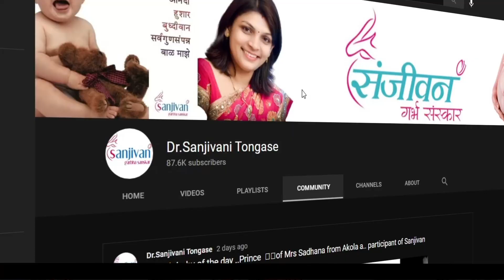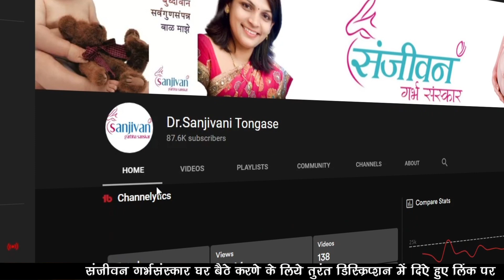चैत्र नवरात्रि में गर्भवती उठाए यह विशेष लाभ I chaitra navratri 2021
इस लिंक पर क्लिक कर संजीवन गर्भ संस्कार ऐप डाउनलोड करें।You can download the Sanjivan Parenting app

इसके बारे में हम आज के व्हिडिओद्वारा जानकारी लेंगे!
MD [Sanjivan Garbhsanskar]
Director Yes to Homoeopathy [Chain of Homoeopathic Clinics.]
She  is praticing Homoeopath  from the last 15 years.
She  has passed her  B.H.M.S  from Takhatmal Shrivallabh Homeopathic Medical College And
Hospital  in Amravati ,Maharashtra.
Dr. SANJIVANI SITAL TONGASE is also founder chairman of Sanjivan Garbhsanskar Akola
She  is also Managing Director of  Yes To Homoeopathy (Pvt. Ltd.)  .
Dr. SANJIVANI SITAL TONGASE is specialized in Homoeopathy, counselling and Female disorders
Dr. SANJIVANI SITAL TONGASE is a Leader of  Y2H Workshop She is a life coach and Councilor
Dr. SANJIVANI SITAL TONGASE is authored various books :  Sanjivan garbhsanskar, Sanjivan Garbhsanskar Workbook  in marathi and hindi
Dr. SANJIVANI SITAL TONGASE is creater of varios audio and video CD’s like  Sanjivan garbhsanskar , Balashi Hitguj,   Workbook  in marathi and hindi

Office address
1] Sanjivan garbhsanskar, opp.GMD market Ram nagar Akola, Maharashtra
3] Sanjivan garbhsanskar,Hari niwas utkarsh society SBI colony Bhabha nagar, near Mumbai naka Nashik
2] Sanjivan garbhsanskar,Jai mata di square Fadke nagar Akola, Maharashtra